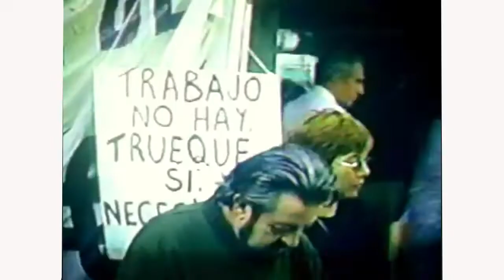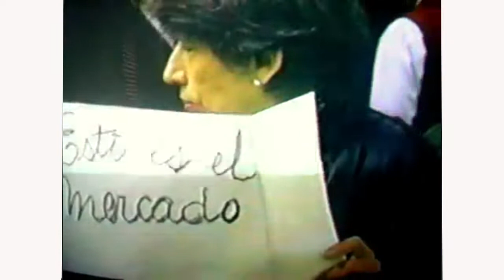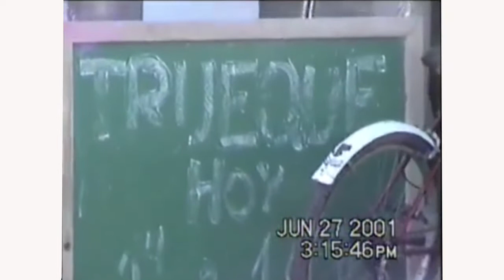2001-2021 Memorias del Conurbano Sur. - Rubén Ravera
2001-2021 Memorias del Conurbano Sur.
Historias de represión, resistencia y organización popular

Rubén Ravera: el club del trueque. la sociedad actuó para enfrentar una crisis que hizo desaparecer el dinero . 🎞 (enlace)

Producido en cooperación por: Centro de Política y territorio y Programa de DDHH de la UNAJ, Secretaría de extensión universitaria de la UNDAV, Secretaría de Cooperación y Servicio Público, Instituto de Justicia y Derechos Humanos y Megafon UNLa